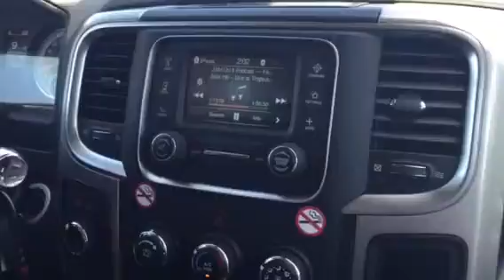Nothing's gonna stop us now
On our way slinky 17